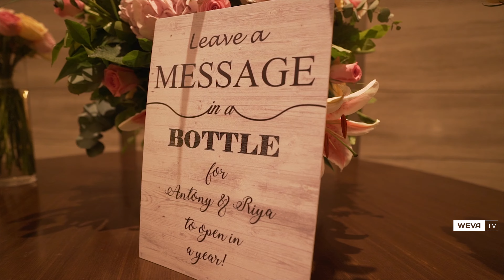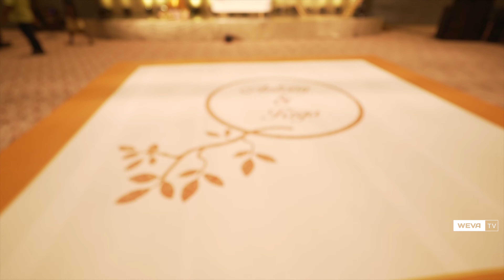Latest Wedding Stage Decoration Idea!!!!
Amazing Wedding Decorations By Unicorn Wedding Planner

Divyam Buildings
2nd floor, A/7 , K.P. Vallon Road
Near Paadom Bus stop, Kadavanthra
Ernakulam - 682020